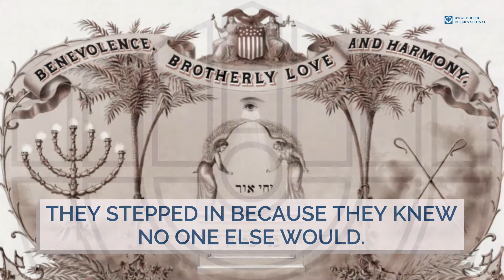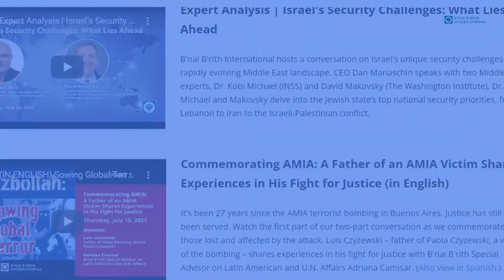B'nai B'rith TODAY | 2022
B’nai B’rith is a staunch supporter of the global Jewish community, a steadfast defender of the State of Israel and a tireless advocate on behalf of senior citizens and a leader in disaster relief.

Today, just as it has been for more than 178 years, wherever there is a need, there is B'nai B'rith.